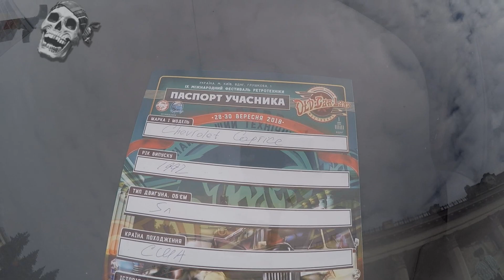History of Chevrolet Caprice 4-th Generation. Best American Cars from the 1990s.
Classic American cars Chevrolet Caprice 5.0 1992. History of American car Chevrolet Caprice 4-th Generation. Most popular police cars in America of the 90s. In 1990, the fourth-generation Chevrolet Caprice went on sale. From a technical point of view, it had much in common with its predecessor, until the design of the car was completely new. The truth is precisely because of the appearance of the car was criticized by journalists and customers, so in 1993 a small restyling of the model was carried out.
The car was equipped with new petrol engines V8 of 4.3, 5.0 and 5.7 liters, developing 200-260 horsepower, and four-speed automatic transmissions.
At the end of 1996, due to a decrease in demand, the production of the model was stopped.
The fourth generation Caprice was actively used as a police car. Even after the cessation of its production, the police departments did not want to leave their beloved car, and for many years the worn-out cars were restored by specialized firms and served in the police.